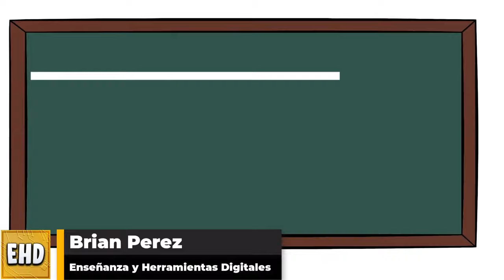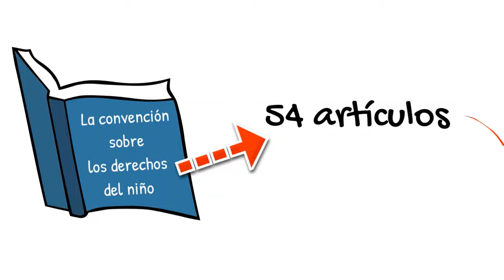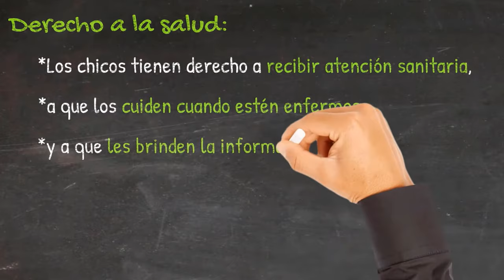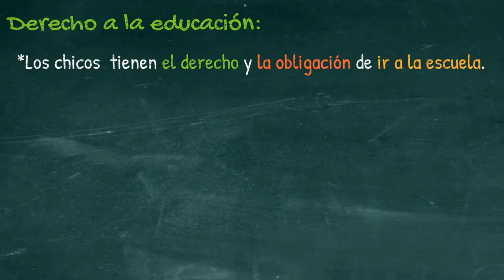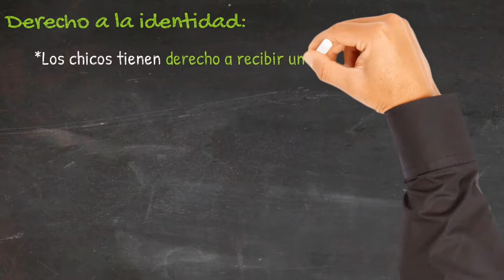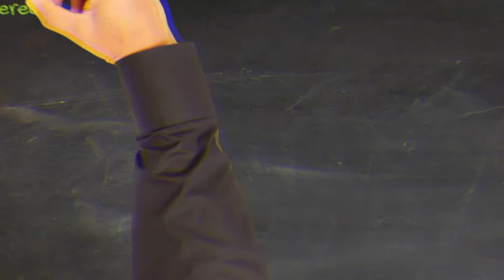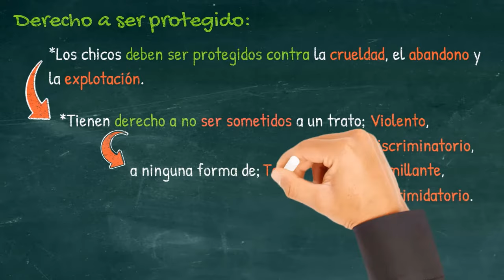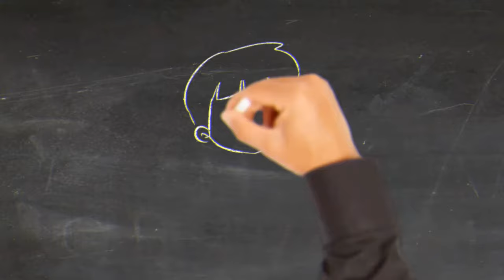Los DERECHOS de los NIÑOS, NIÑAS y ADOLESCENTES | Explicación y Ejemplos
Explicación sencilla pero completa sobre los Derechos de los NIÑOS, NIÑAS y ADOLESCENTES. Recomendado para alumnos de secundaria de los primeros años. Contiene muchos ejemplos, de cuando se cumplen y cuando no se cumplen estos derechos, e ilustraciones para facilitar la comprensión.

⌚Marcas de tiempo:
0:00 Introducción
0:21 ¿Por qué se crea la convención sobre los derechos del niño?
1:08 Breve explicación de la convención sobre los derechos del niño
2:25 El Derecho de los niños a la SALUD
3:54 El Derecho de los niños a la EDUCACIÓN
5:53 El Derecho de los niños a la IDENTIDAD
6:43 El Derecho de los niños a las ACTIVIDADES RECREATIVAS (Juego, deporte y descanso)
7:32 El Derecho de los niños a la CONVIVENCIA FAMILIAR y COMUNITARIA
8:41 El Derecho de los niños a SER PROTEGIDOS
9:39 El Derecho de los niños a SER OÍDOS
10:07 Cierre, despedida y mejores deseos

Con el fin de proteger a los niños, las niñas y los/las adolescentes la organización de las naciones unidas, creo una serie de principios y normas que deben cumplirse obligatoriamente por casi todos sus Estados miembros. A esa normativa se la conoce como "La convención sobre los derechos del niño". La misma contiene 54 artículos.  Los cuales pueden resumirse en cuatro principios a favor de las personas menores de 18 años; Vida saludable, Educación de calidad, Protección contra la violencia y cualquier tipo de abuso.
En su conjunto podemos entender que los derechos de los niños ofrecen protección a toda persona considerada menor de edad, y buscan garantizar todas las condiciones necesarias para que un niño, una niña y/o cualquier adolescente logre crecer feliz, sano y seguro.

¿Pero. cuáles son?

Derecho a la salud:
Los chicos tienen derecho a recibir atención sanitaria, a que los cuiden cuando estén enfermos, y a que les brinden la información médica que necesiten.
Es habitual que desde muy chicos  nuestros padres nos inculquen ciertas normas de cuidado y/o prevención para mantenernos sanos.
Al mismo tiempo, el Estado sostiene un sistema de salud público, al que podemos acceder aún cuando no contemos con dinero para pagar el tratamiento  de manera particular.
Siempre que se resguarde a los chicos de situaciones peligrosas y se los atienda si aún así se lastiman o se enferman se está ejerciendo su derecho a la salud. Mientras que no se cumple con este derecho cuando los adultos no son responsables de la salud de sus hijos.

Derecho a la educación:
Los chicos  tienen el derecho y la obligación de ir a la escuela.  En la escuela tienen derecho a pensar por ellos mismos y exigir que no les impongan ideologías políticas o creencias religiosas.  En sus casas deben tener tiempo para estudiar y hacer las tareas escolares.
La educación es un derecho fundamental porque nos brinda las herramientas mínimas y necesarias para poder desempeñarnos como sujetos de pleno derecho. Es decir, ser capaces de formar parte del mundo laboral, costear nuestros gastos, generar y entender cultura y crecer como personas pensantes.
Para garantizar la educación los Estados suelen sostener financieramente la educación pública.

Derecho a la identidad:
Los chicos tienen derecho a recibir un nombre. A que se respete su nombre, su forma de vestir, sus gustos, valores y creencias.  Y tienen la obligación de ser respetuosos con la identidad de los demás.

Derecho al juego, a la recreación, al deporte y al descanso:
Los chicos tienen derecho a divertirse, jugar, descansar, hacer deportes y otras actividades recreativas, luego de haber terminado con sus tareas escolares y demás quehaceres.
Se protegen las actividades recreativas en general porque contribuyen a la felicidad personal y al bienestar físico, mental y emocional del niño. Además, promueve la creatividad.

Derecho a la convivencia familiar y comunitaria:
Los chicos tienen derecho a vivir con su familia y en su comunidad. A que los quieran y los respeten.
Algunos chicos pueden llegar a sufrir mucho con su familia cuando existen episodios constantes de violencia, o cuando los adultos a cargo del menor, descuidan sus deberes de cuidado. Intencional o negligentemente.
Algunos chicos no cuentan con padres u otros familiares. Pero en estos casos, el Estado se hace cargo de esos niños a través de sus sistemas de protección integral de derechos de las personas menores de edad.

Derecho a ser protegido: Los chicos deben ser protegidos contra la crueldad, el abandono y la explotación.
Esto significa que tienen derecho a no ser sometidos a un trato violento, discriminatorio, humillante o intimidatorio y a no ser sometidos a ninguna forma de torturas, abusos o negligencias.

Derecho a ser oído: los chicos tienen derecho a ser escuchados y a que sus opiniones sean tenidas en cuenta, especialmente en relación a los temas que les afectan. Siempre podremos charlar con ellos y expresar nuestro punto de vista.